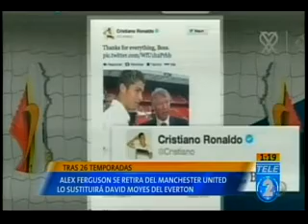Deportes Teledos 8 mayo